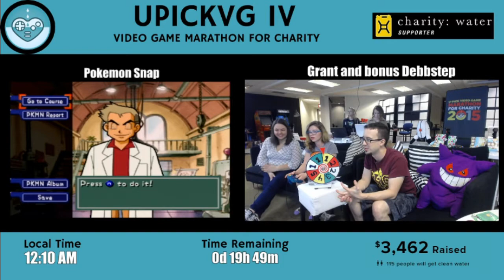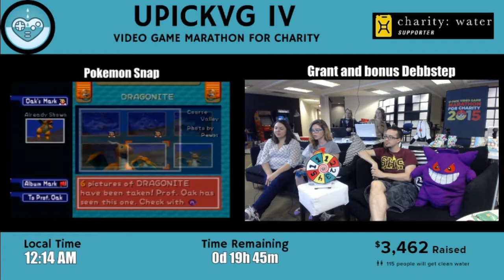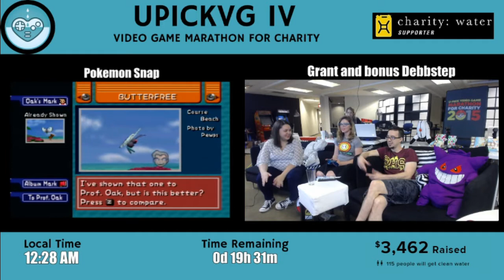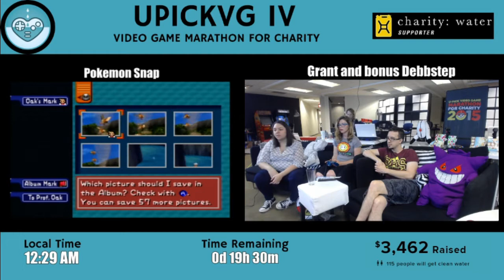UPickVG IV (2015) - Hour 29: Pokemon Snap with GrantGrant and DebbStep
Grant miraculously manages to start his second shift by also taking pictures of Pokeyman Buttz™. This time, with the help of DebbStep!

Also witness to this butt photography are SuperChloe, Sarah(Jinx), and Stephonee.